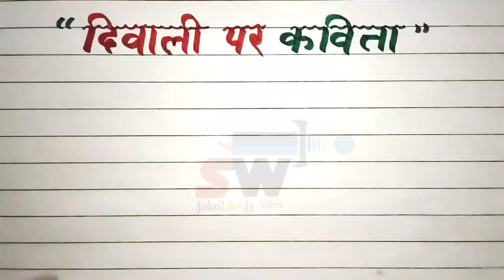दिवाली पर कविता | Poem On Diwali In Hindi | Diwali par kavita | Diwali ki kavita in hindi